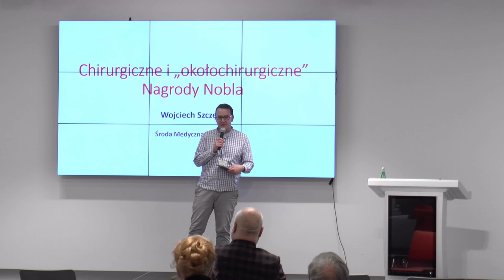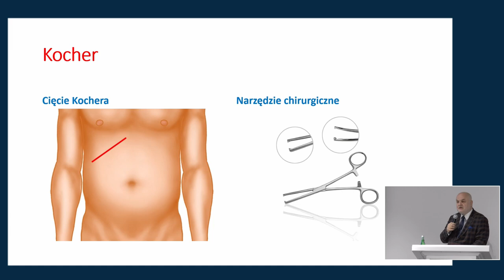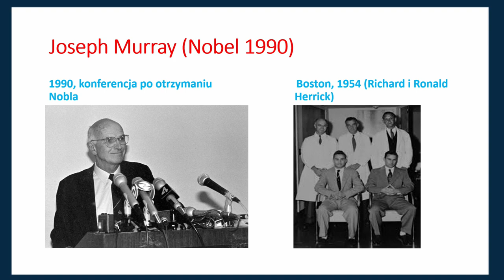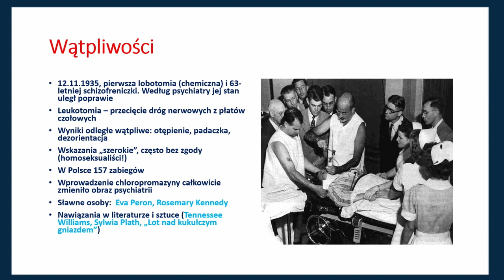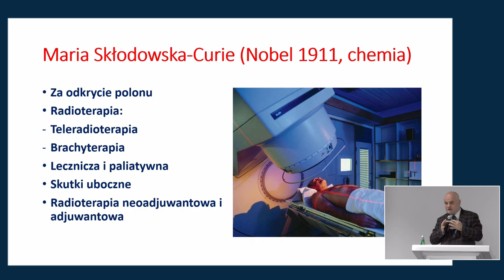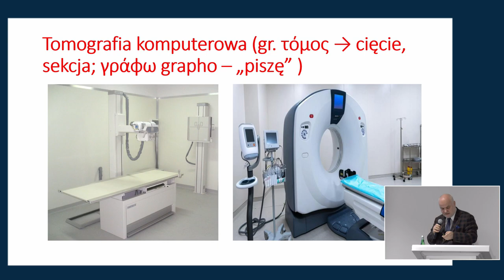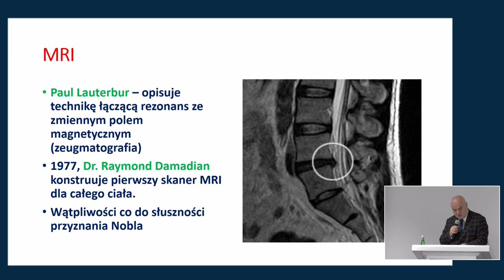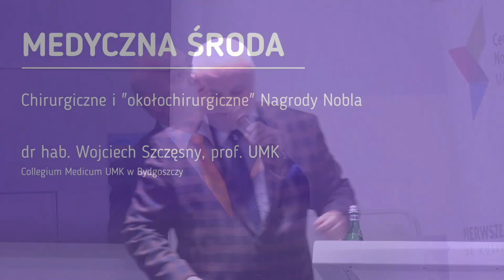Chirurgiczne i okołochirurgiczne Nagrody Nobla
Chirurgiczne i "okołochirurgiczne" Nagrody Nobla to tytuł kolejnego wykładu z serii Medyczna Środa. Tak, chirurdzy też otrzymali to najwyższe naukowe wyróżnienie. Przyznano trzy, a właściwie cztery „chirurgiczne Noble”. Skąd ta różnica?
Dość powiedzieć, że ta czwarta wzbudziła kontrowersje, choć laureat sam nigdy skalpela nie dotknął. Pozostałe trzy otrzymali chirurdzy, których życie i wybory życiowe, polityczne też bywały trudne.

Profesor Wojciech Szczęsny podczas wykładu opowie o ich dokonaniach. Co więcej, będzie można również poznać kilka nagrodzonych Nagrodą Nobla odkryć i wynalazków, bez których współczesna chirurgia nie mogłaby istnieć, przynajmniej na takim poziomie, na jakim jest obecnie.